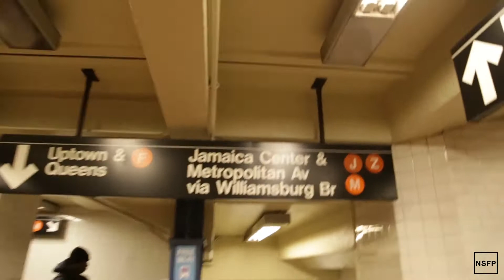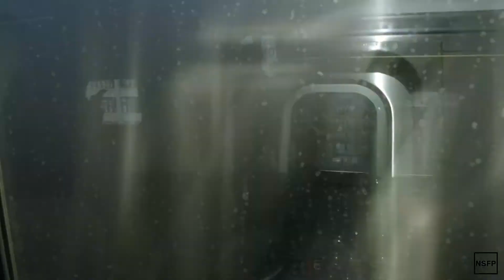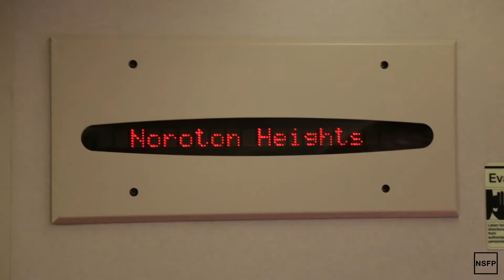Lost In Transit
Their daily journeys vary -- one trip from Brooklyn taking only 30 minutes and the other an 80 minute schlep from Connecticut -- but both Amber Vanterpool and Jessica DeRocco can’t help but dwell on their loved ones.